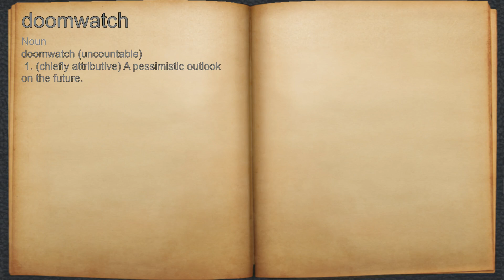What does doomwatch mean?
A spoken definition of doomwatch.

Intro Sound:
Typewriter - Tamskp